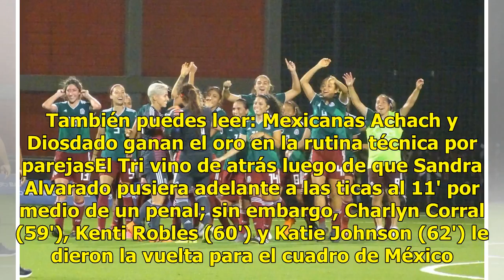El Tri Femenil se baña de oro en Barranquilla 2018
Barranquilla, Colombia.- La Selección Femenil de México se quedó con el oro en los Juegos Centroamericanos y del Caribe al vencer 3-1 a Costa Rica. También puedes leer: Mexicanas Achach y Diosdado ganan el oro en la rutina técnica por parejasEl Tri vino de atrás luego de que Sandra Alvarado pusiera ...